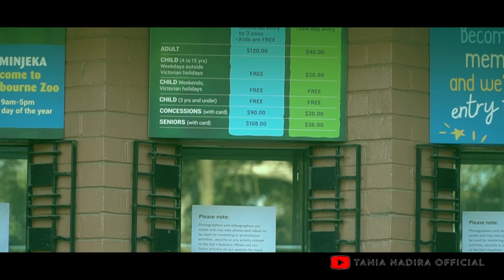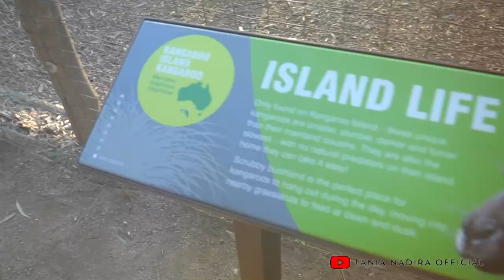LUCU! EKSPRESI NOORAN SAAT PETAMA KALI NGELIAT KANGGURU SAMA KOALA DI MELBOURNE ZOO